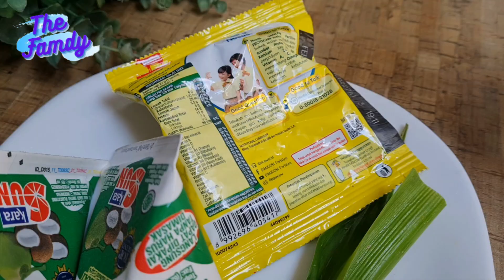Bubur Pacar Cina Enak Gurih Mudah banget bikinnya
Assalamualaikum Wr.Wb

Hai..Hai Family Lovers..

Di video kali kita mau berbagi resep Bubur Pacar Cina Enak Gurih Mudah banget bikinnya..cocok buat kolak buka puasa

Buat yang lagi cari takjil buka puasa praktis bisa dicoba resep membuat bubur pacar cina santan ini ya family lovers..

Resep pacar cina atau cara membuat bubur pacar cina ini mudah banget loh..disini kita menggunakan pacar cina tepung topioka family lovers ( pacar cina warna warni )

Pastikan tonton videonya tanpa skip ya soalnya untuk resep kolak pacar cina warna warni dan cara memasak pacar cina nya ada di video ya..

Selamat mencoba Family lovers..

Cek juga Video kita lainnya..